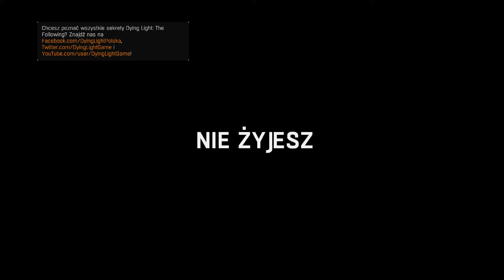Dying Light Rozgłośnia radiowa #35